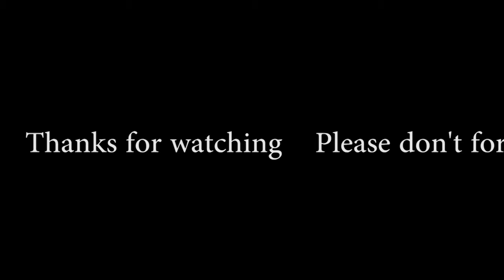बालबालिकालाइ यस्ताे शिक्षा दिने हाे भने बृद्धाश्रम बनाउनु पर्दैन Good Education for your kids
Sanskrit language is the oldest and the best language in the world so please send your kids to Sanskrit Vidhyalaya instead other language.